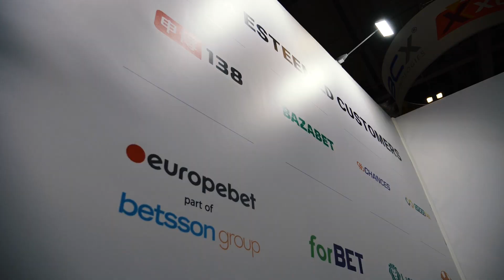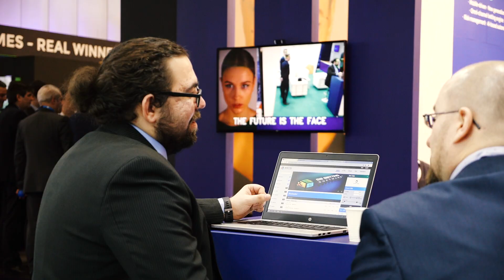Jak założyć bukmachera? Ile to kosztuje? ICE 2019